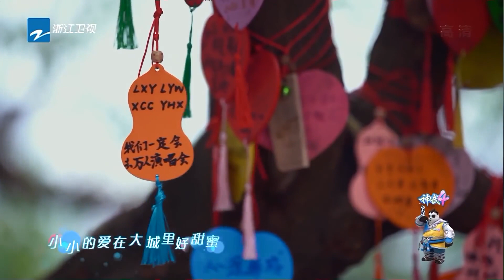[ 一波难忘回忆杀来袭！张碧晨小鬼嗨唱《日不落》 李荣浩温柔治愈声线吟唱《大城小爱》] 主题特辑 | 20220826